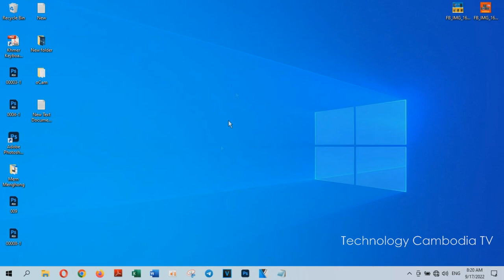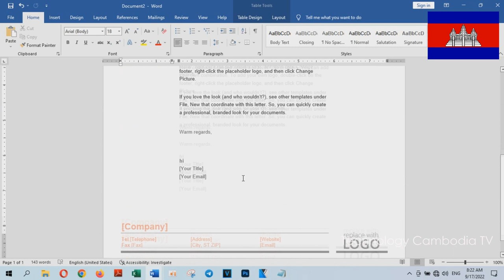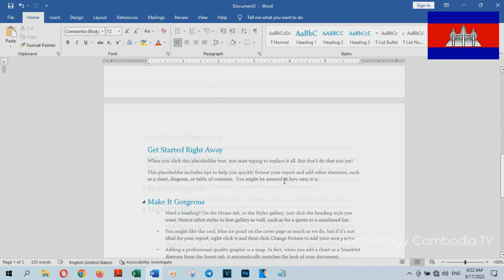How to Create a Template in Word Creating Templates - Technology Cambodia TV